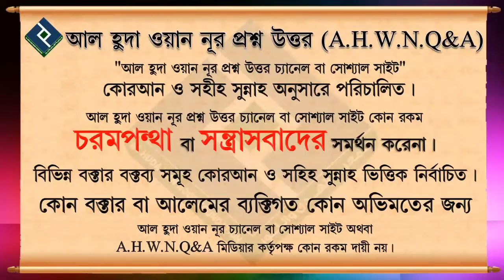শিয়া আক্বিদা থেকে আহলে সুন্নাহ্ ওয়াল জামআ'তে আসতে চাইলে করণীয় কি ᴴᴰ┇শায়খ বশির বিন আব্দুল্লাহ